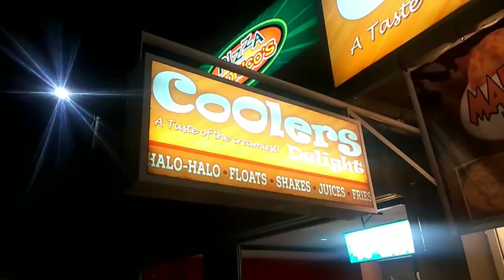PAPAKITS RESORT Papa Kit's Marina and Fishing Lagoon Silot Bay, Liloan, Cebu. Fishing Full of Fun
Hey guys, in this video, we do fishing @ Papakits Marina and Fishing Lagoon located at 6002 Silot Bay, Liloan Cebu. There's no entrance fee, just pay Php 250.00 per kilo for the fish you get. If you want to use the swimming pool, just pay Php 100.00 per head. It is the best place to relax and enjoy. Hope you enjoy watching our video. Thank you so much guys. God bless!